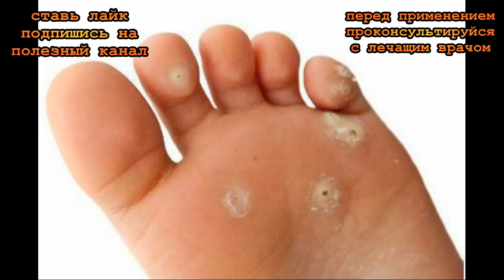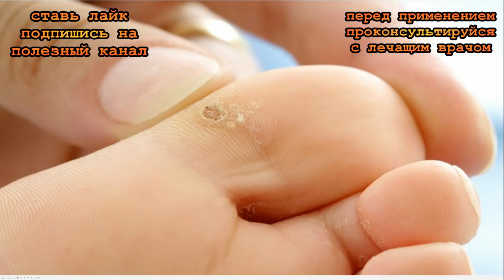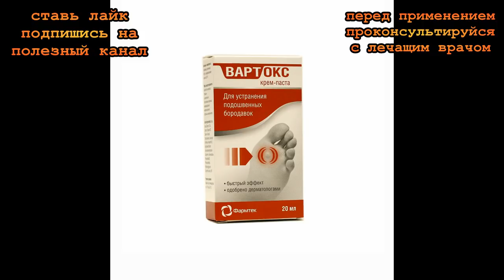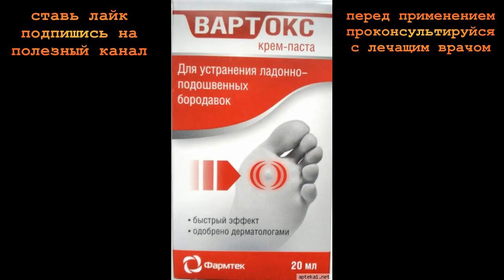★ Крем-паста ВАРТОКС эффективно устранит подошвенные БОРОДАВКИ и их причину.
Все картинки взяты из открытых источников интернета.